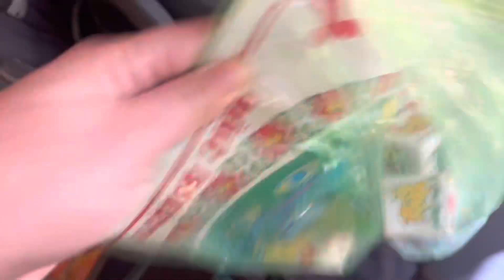Chuẩn Bị Ba Lô Đi Bụi Lên Núi Tuyết Đón Năm Mới 2023